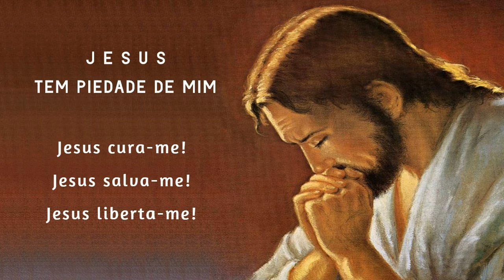Terço da Libertação 07/11/2024